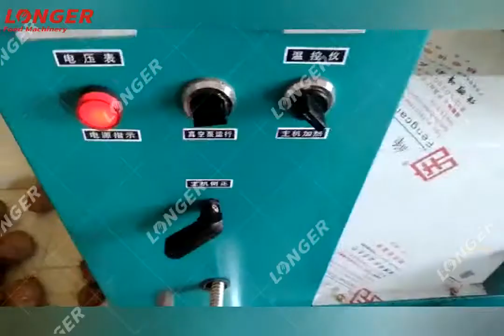Coconut Oil Pressing Machine，Coconut Seeds Oil Extractor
The coconut oil pressing machine can process more than 20 kinds of oil such as sesame, peanut, rapeseed, tea seed, soybean, sunflower seeds, flax seeds, cottonseed, and walnut.